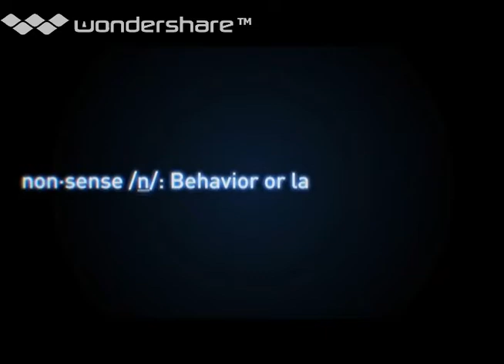Conner Eldridge 5.21.16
Democratic Senate hopeful Conner Eldridge discusses Sen. Tom Cotton's 'under-incarceration' comment, his recent effort to tie Sen. John Boozman to Donald Trump, and his challenge for debates.